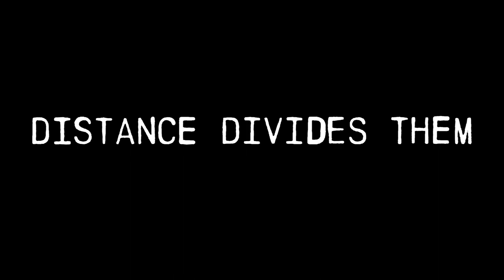VOICE (Official Trailer) | STRATFEST@HOME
Ismaila Alfa is a journalist, a current-affairs radio host and a hip-hop artist who was born in Nigeria but grew up and made his home in Winnipeg. While in Toronto for a job interview and separated from his daughters in Winnipeg, two events changed the world: the pandemic and the murder of George Floyd. The ensuing global calls for social justice spurred a need to help his daughters understand the world – about race, about culture, about home. So he wrote his first play – a heartfelt, raw blend of powerful prose and poetry with the rhythm of hip hop – to use his voice to help his daughters find theirs.

VOICE is available on STRATFEST@HOME. ✨

Credits:
Playwright: Ismaila Alfa
Direction: Cherissa Richards & Thomas Morgan Jones
Film Direction: Sam Vint
Featuring: Ismaila Alfa, Melissa Langdon, Ray Strachan

👉 STRATFEST@HOME is a a rich mine of theatrical content housed in the Stratford Festival's new streaming service. For just $10 a month, STRATFEST@HOME features Shakespeare films, podcasts, audio plays, a growing list of legacy films, interviews and discussions, as well as exclusive new original content from Stratford Festival artists. New titles are continually added to the STRATFEST@HOME library, so there’ll always be new content for you to enjoy.